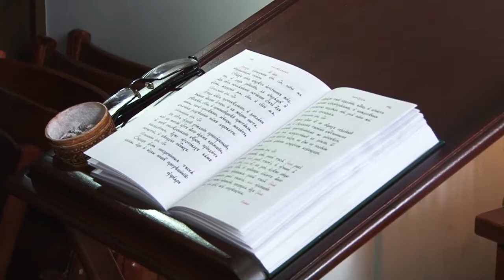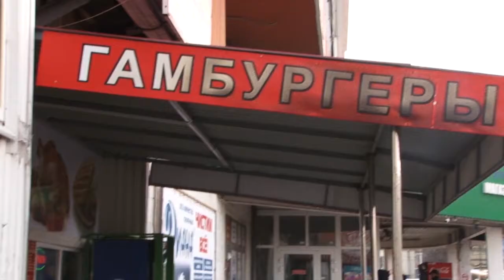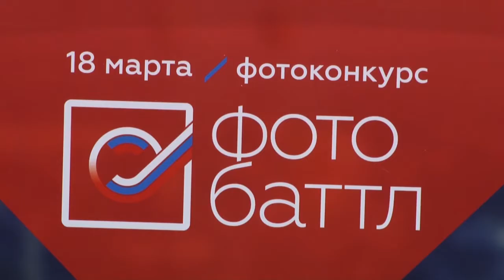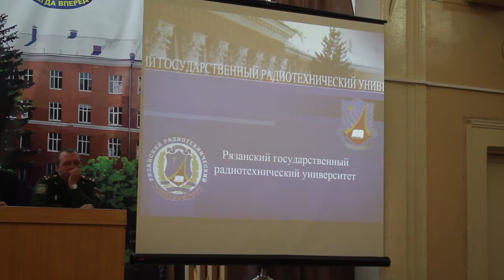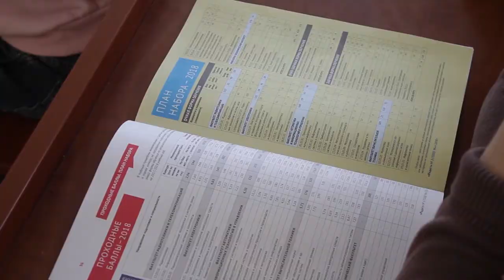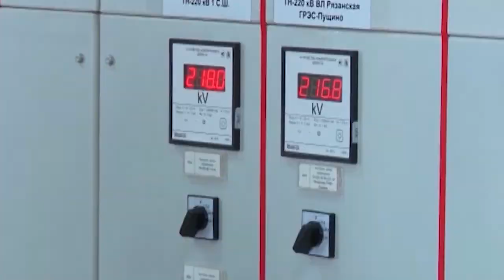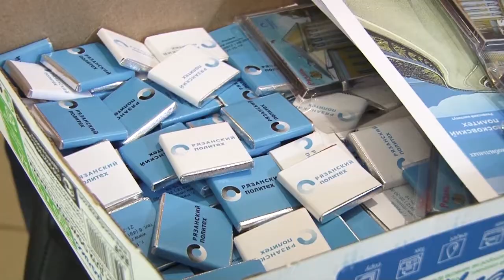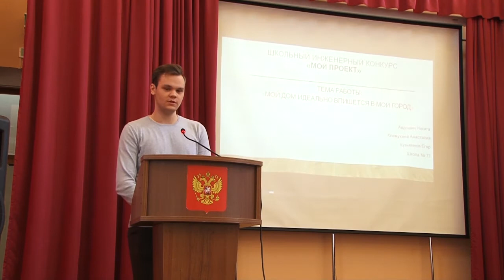День города - новости Рязани 27.03.18